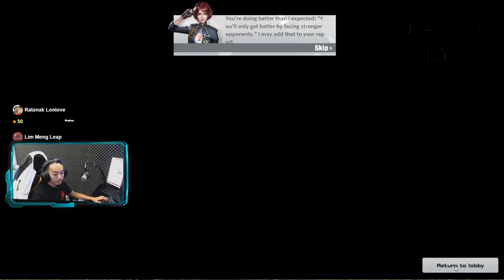ឡានស្រាលដូចសំឡី Rule of Survival EP 14 / GMK